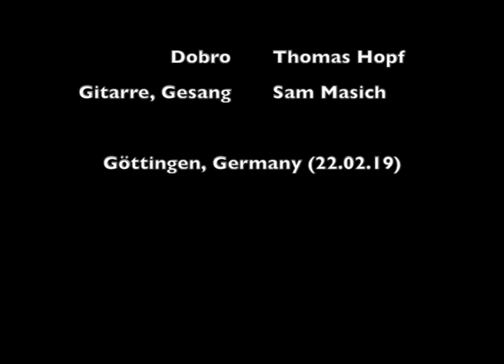Hummingbird—Sam & Tom in Göttingen, Germany 22.02.19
Sam & Tom at APEX in Göttingen, Germany Feb. 22, 2019
Dobro—Thomas Hopf
Guitar, Vocal—Sam Masich